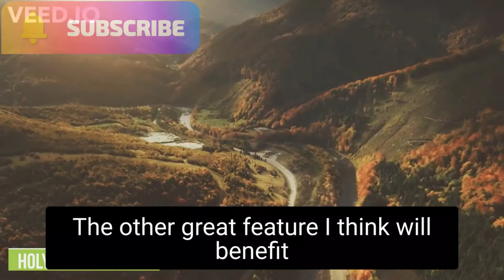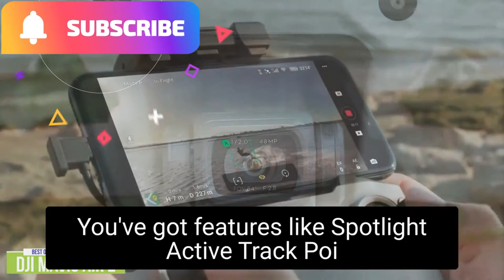5 Best Drones to pick in 2022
#1, For Holy Stone HS1 10D 👇
#2, For DJI MINI 2 👇
#3, For PARROT ANAFI 👇
#4, For DJI MAVIC AIR 2 👇
#5, For DJI MAVIC 2 PRO 👇

Drones, fortunately, have become more accessible and affordable, and many now come with outstanding capabilities that appeal to beginners as well as seasoned pilots, making them ideal for vloggers, photographers, journalists, and filmmakers for more serious use.

We'll compare the 5 Best Drones in this video, which are suited for different types of users. We'll consider performance, features, and price to help you determine which is right for you. All of the items on our list were chosen for their unique characteristics and qualities.

The Holy Stone HS110D, DJI Mini 2, Parrot Anafi, DJI Mavic Air 2, and DJI Mavic 2 Pro will be compared.